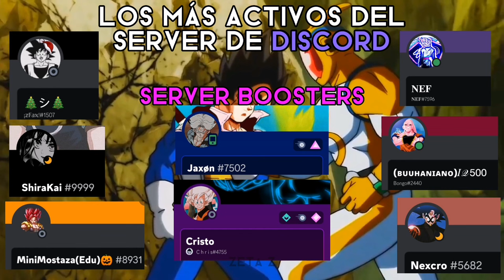Moondeity - Wake Up ( Extended Version )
Link Original
MOONDEITY - WAKE UP

This is just a fan video ❤️

Editor: Sony Vegas Pro
Segundo editor: After Effects
Tercer editor: Cap Cut

Estos videos edits no se monetizan y nunca serán monetizados ya que cuentan con contenido de creadores originales tales como Toei Animation o alguna banda Sonora en especifica, por lo tanto cualquier donación está bienvenida :)

Anime: Dragon ball Super Manga
Vegeta Ultra Ego
Granola
Moro
Goku UI
Manga Animation edit.

Este video está hecho con contenido que no es de mi propiedad, todos los agradecimientos especiales al creador de Dragon Ball Z, Héroes y Super, el autor Akira Toriyama © and Toei Animation ©